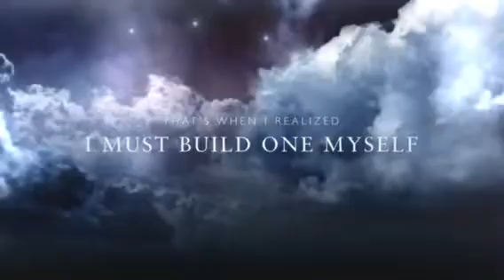go fund me commercial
click the link to help support me in my adventure to build an ultralight taget goal set at $2,000 thanks everybody.